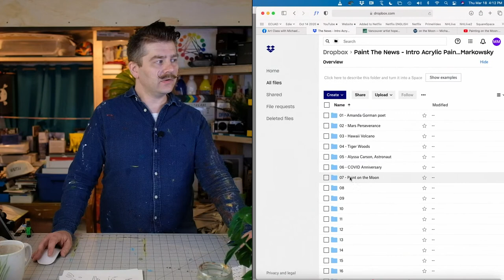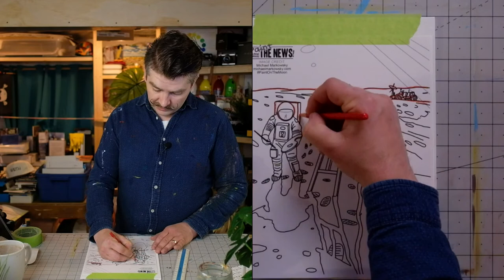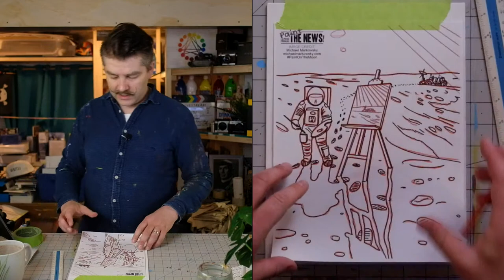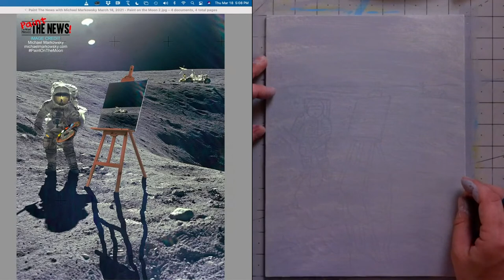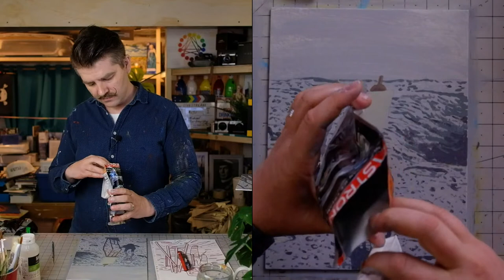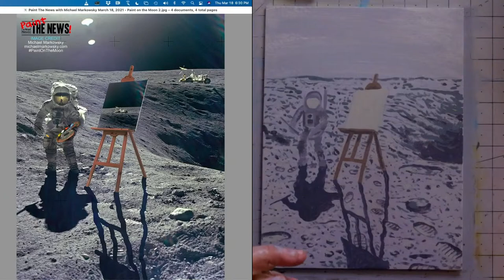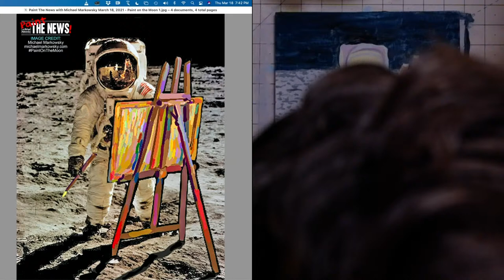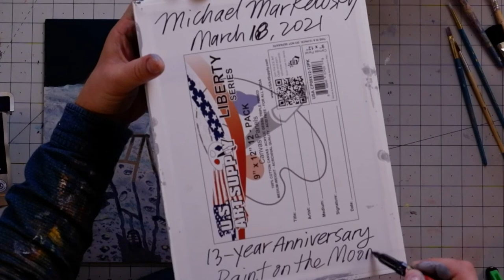Paint an Artist Painting on the Moon! Free Intro Acrylic Painting Class - Paint the News!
SUGGESTED SUPPLIES

PAINT BRUSH CLEANER:

00:00